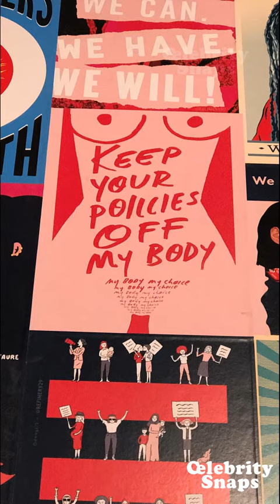Peyton List Instagram Stories | December 2017